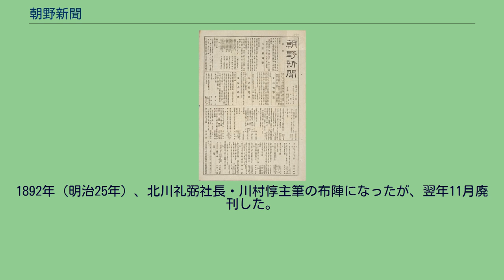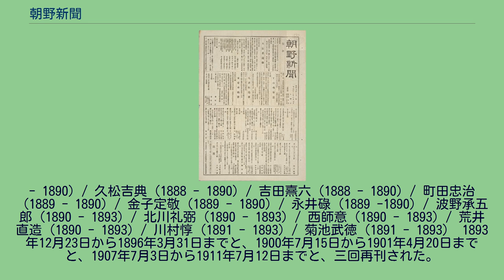朝野新聞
1879年6月7日の紙面 50x35㎝ 朝野新聞（ちょうやしんぶん）は、1874年（明治7年）9月24日から1893年（明治26年）11月19日まで東京で発行された、民権派の政論新聞。
前期には成島柳北社長と末広鉄腸主筆が論陣を張った。
1872年（明治5年）に旧松江藩と旧明石藩が創刊した、『公文通誌』という、主に政府の布告を紹介する小規模な新聞があった。
発行人はそれぞれの旧藩士鵜飼渚と乙部鼎で、乙部が社主を勤めた。
1874年秋、乙部は成島柳北を社長兼主筆に迎え、名を『朝野新聞』と変え、政論新聞に脱皮した。
経営は乙部、編集は成島である。
『朝野』とは、『1. 朝廷と民間、2. 全国。
世間。
天下』である（広辞苑）。
成島家は江戸幕府の正史編纂事業にあたってきた家柄であり、柳北の祖父・成島司直の師である林述斎も公式史書『朝野旧聞裒藁』を編纂しているため、それを意識したものかもしれない。
東京曙新聞の末広鉄腸が、1875年6月公布の讒謗律と新聞紙条例を非難して処罰された。
それを柳北が紙上で讃え、8月に自宅禁錮5日に処された。
その10月、曙新聞を飛び出した末広鉄腸が高橋基一に代わって編集長となり、以降、柳北の洒脱な諷刺『雑録』と鉄腸の痛烈な『論説』とで人気を呼び、横浜毎日新聞、郵便報知新聞・東京日日新聞、東京曙新聞ときそった。
社屋は尾張町二丁目（現、東京都千代田区銀座六丁目）にあった。
1875年（明治8年）12月、讒謗律・新聞紙条例の制定者、井上毅・尾崎三良を紙上で茶化し、翌年2月、官吏侮辱罪で、柳北は禁獄4ヶ月罰金100円の、鉄腸は8ヶ月と150円の、罰を受けた。
出獄後、柳北は『成島柳北ごく内ばなし』を、鉄腸は『末広重恭転獄新話』を連載した。
1876年6月末、浅草観音堂で各社が共催した『新聞供養大施餓鬼』では、柳北が『新聞紙を祭る文』を読み上げ紙上に掲載し、政府の言論弾圧をからかった。
記者の処罰はその後も続いた。
この頃が最盛期で2万部近くを売り、1876年11月、社屋を銀座尾張町の四つ角（現在の和光の所）に移転している（この社屋の実寸模型が、江戸東京博物館にある）。
だが、政論に鋭い反面、事件記事は劣り、1877年の西南戦争では誤報を出した。
1878年（明治11年）の大久保利通暗殺事件の時は、犯人側の『斬奸状』をただ一紙掲載し、5日間の発行停止になった。
1881年、明治十四年の政変後、憲法制定と国会開設が予告されると、自由党と立憲改進党とが相次いで結成され、各新聞は支持政党を鮮明にしたが、朝野では、乙部社主・成島社長らが立憲改進党に、末広編集長・高橋基一らが自由党に入党した。
1884年11月に成島社長が没し、末広編集長が後を支えたものの、衰退に向かった。
犬養毅・尾崎行雄・吉田熹六（元報知新聞記者）・町田忠治らが入社して、立憲改進党色を濃くし、報道が偏ることもあった。
1888年、大隈重信外相の不平等条約改正案に賛成して、世論に背いた。
1889年（明治22年）、大同団結派の末広鉄腸が退社した。
経営が苦しくなり、1890年11月、社主の乙部鼎は、朝野新聞社を大阪毎日新聞社長渡辺治に売却した。
犬養・尾崎・町田ら19人は退社した。
波多野承五郎らが入社して、渡辺治が社長となり、新陣容から、薩摩系新聞と言われた。
翌春、玄洋社の川村惇らが入社し、波多野が社長兼主筆となり、大成会・国民協会の機関誌になった。
1892年（明治25年）、北川礼弼社長・川村惇主筆の布陣になったが、翌年11月廃刊した。
在籍した記者に次などがいた。
（ ）の中は、西暦の在籍期間などである。
沢田直温（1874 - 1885）/ 高橋基一（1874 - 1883）/ 堀口昇（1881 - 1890）/ 末広鉄腸（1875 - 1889）/ 横瀬文彦（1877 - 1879）/ 小松原英太郎（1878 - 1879）/ 浅野乾（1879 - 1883）/ 草間時福（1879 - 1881）/ 馬場辰猪（客員記者、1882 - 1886）/ 城多虎雄（客員記者、1882）/ 前田健次郎（香雪）（1884 - / 犬養毅（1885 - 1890）/ 尾崎行雄（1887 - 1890）/ 小川芋銭（客員、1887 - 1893）/ 中村仙太郎（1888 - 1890）/ 中村弼（1888
- 1890）/ 久松吉典（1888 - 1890）/ 吉田熹六（1888 -...